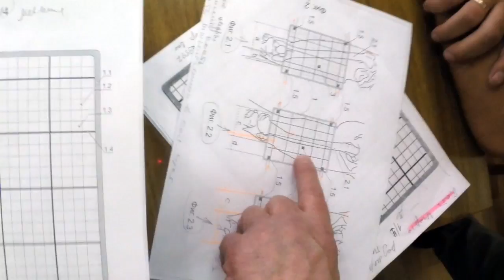Захар Прилепин ДОНБАСС Апрель 2015 (часть 2) Сергей Матасов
Фрагменты поездки Захара Прилепина
с гуманитарной помощью на ДОНБАСС